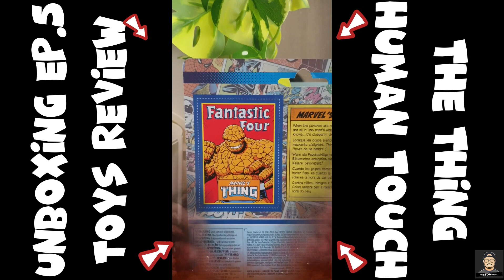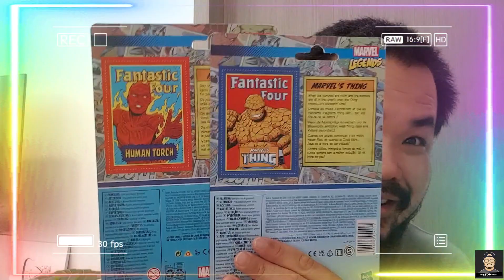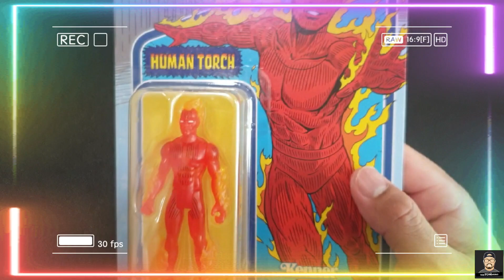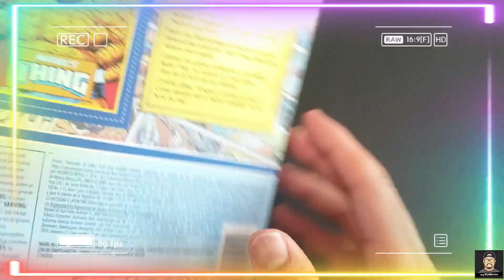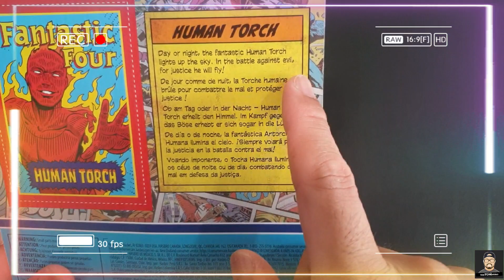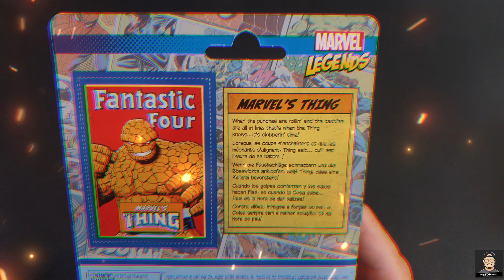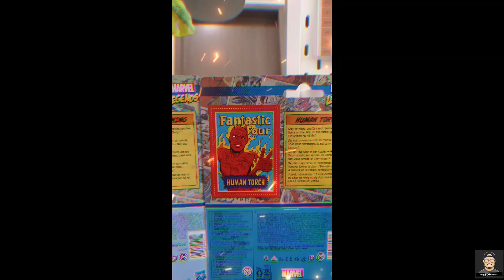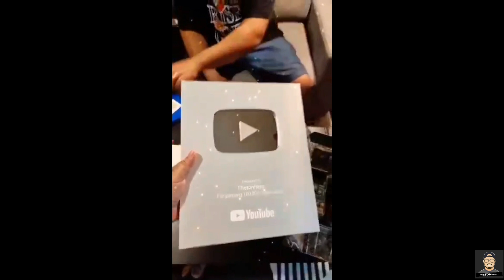Unboxแกะเล่น @ SG EP.5🎉 : รีวิว ML ตัวจิ๋ว Vintage Retro3.75inch Fantastic4 TheThing & Human Torch🔥⚔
โคตรสวยฟิล โคตรสวย โคตรงาม รายละเอียดดีมากๆๆ จากที่รีวิวเมื่อวาน บอกเลยว่างานTextureสวยจริง และงานResinแบบว่า สีสด สวย ส้ม สะท้อนกับไฟเจ๋งๆๆ และที่สำคัญตัวนี้ไม่ตัองบอกก็รู้นะ คือHuman Torch น้องไฟที่แสดงโดยคริส อีแวนในอดีต และอีกตัวอย่างThe ThingหรือJonathan Ben Grimm ดีเทลผิวโคตรเจ๋ง แบบว่า Roughnessสุดๆๆ สวยสุดๆๆ
เอาเป็นว่าไปชมในคลิปกันเลยจร้า🦹‍♂️🦹‍♂️🦹‍♂️🦹‍♂️🦹‍♂️🦹‍♂️
ใครยังไม่ได้ชมคลิปรีวิวML6inch F4ทุกSetไปกัน
🔥🔥คลิปใหม่ปี2023🔥🔥
●Vintage Retro Marvel Legends 3.75inch
🔥🔥คลิปเก่าปี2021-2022🔥🔥
●อวดของเดย์ รีวิวFantastic4 Modern Suit 7pc
🔥พี่ต้นเปิดช่องทางอีก3ช่องทางแล้วนะครับสำหรับติดตามข่าวสารและรูปต่างๆๆที่ทางFacebook Page และYoutube Channel และTiktok Channel ตามลิงค์ด้านล่างเลยนะครับ กดLikeและกดFollow และ Subscrieกันด้วยนะ🔥
(Thetonhero พี่ต้น รักทุกๆๆคนมากๆนะครับ❤😘)